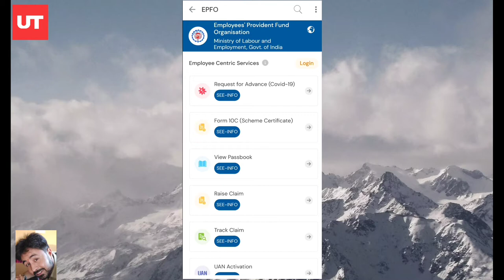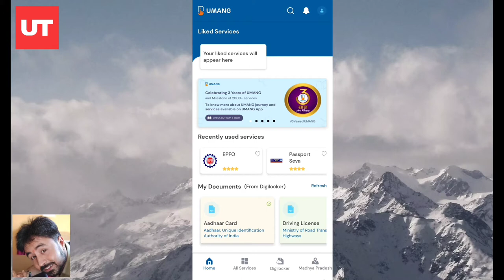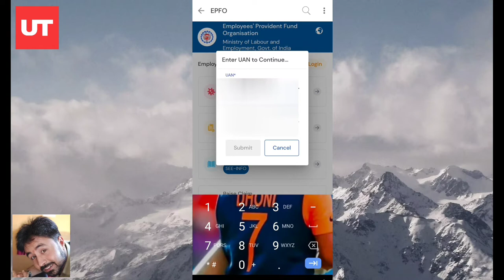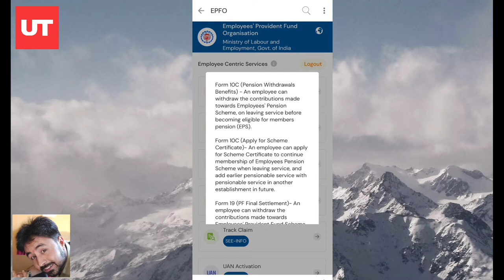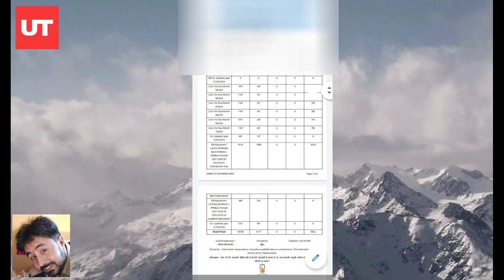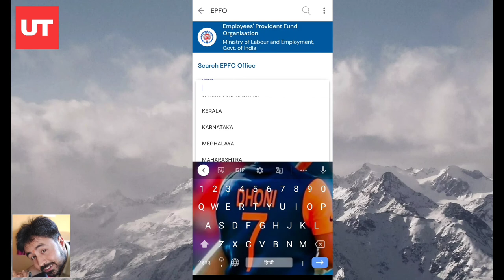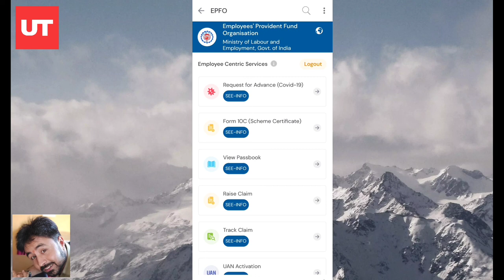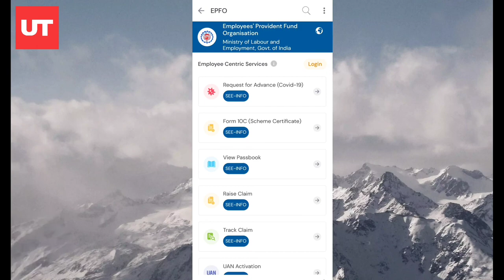Umang App se EPF Account manage kare asani se | How to use Umang App | EPFO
Namaskar doston aaj ke is video mein ham lekar aaye hai kese aap umang app ke sath apne provident fund ko manage kar sakte hai kese aap paise withdraw kar sakte hai apne provident fund ko advance mein claim kar sakte hai.
Kese aap alag alag forms ko fill karke apni pension or advance ka set up kar sakte hai.
Ye Application aapko asani se apke provident fund ko manage kar sakta hai or isse sahayata se aap kabhi bhi kahi bhi apne jeewan Nidhi ko dekh or samjh sakte hai.

Umang app ke sath kese pf withdraw kare
Umang app ke sath pf manage kare asani se
Umang app EPFO
Apne provident fund ka status dekhe umang app par
Umang app se paye epf ki jankari